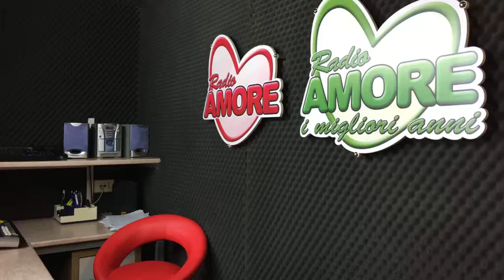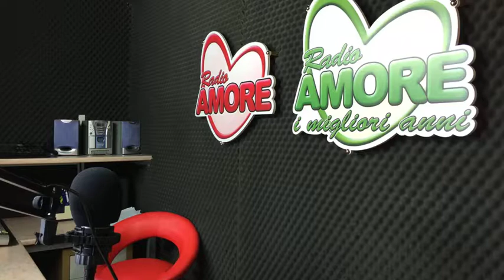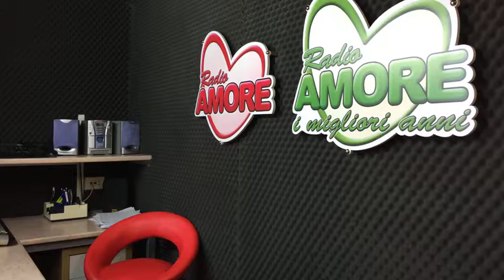Amore...Azzurro - Speciale Dimaro 2017 (Puntata 16) in collaborazione con CalcioNapoli1926.it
Ogni giorno, dal 15 al 23 luglio alle ore 11:00 e alle 18:00, su Radio Amore e Radio Amore I Migliori Anni, si riaccende la passione azzurra con "Amore... Azzurro" - Speciale Dimaro. Tutto sul ritiro del Napoli in Trentino con notizie, interviste e indiscrezioni di mercato.
In studio Lello Delgro, aggiornamenti quotidiani dalla Val di Sole con l'inviato a Dimaro, Claudio Zelli.
Ascolta Radio Amore (95.200 MHz Cava de’ Tirreni e Nocera
Inferiore, a Salerno 91.600 MHz) e Radio Amore I Migliori Anni (105.800 MHz Napoli e Caserta, a Salerno 94.700 MHz) anche in streaming su attraverso il portale media partner o tramite le app di Radio Amore disponibili su App Store e Play Store.

Mirabilia 2 Village - via Lenza Lunga 6A - Quarto (NA)
Concessionaria Peugeot Mida Cars - via Roma 244 - Frattaminore (NA)
Poldo Pub Take away - via dell'Epomeo 430 e via Giulio Cesare 85 - Napoli
Slax Abbigliamento Uomo/Donna - via dell'Epomeo 182/184 - Napoli
Laboratorio Creativo - via Dante Alighieri 6 - Quarto (NA)
Carpe Diem Pizzeria - Via Montagna Spaccata 427 - Napoli e via Staffetta 127 Giugliano in Campania (NA)
Autonautica Epomeo (Renault e Dacia) - Via dell'Epomeo, 257 - Napoli
Pizzeria Porzio - via Cornelia dei Gracchi 27 - Napoli
Arredamenti Improta - via Domenico Padula 147 e via dell'Epomeo 469 - Napoli